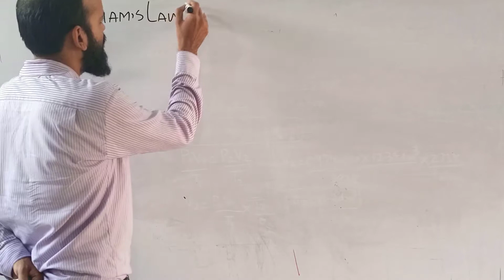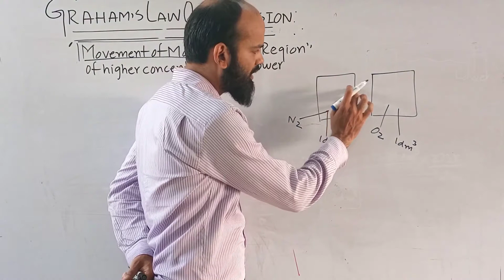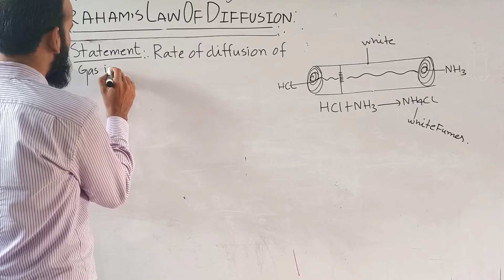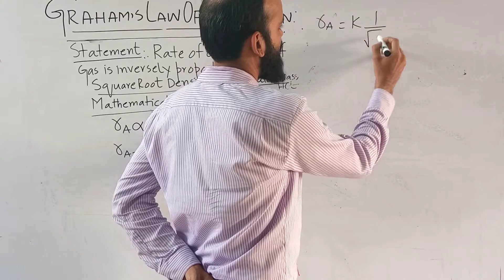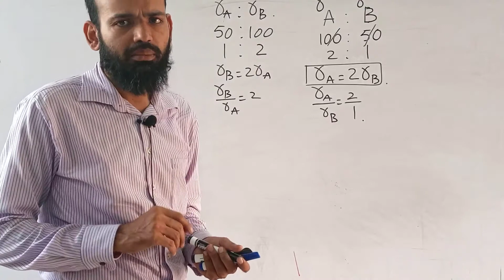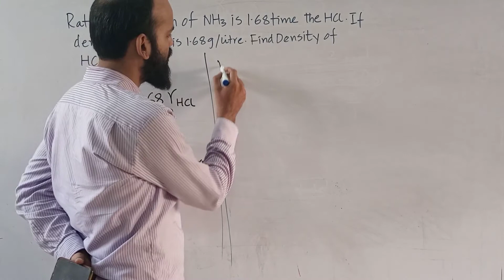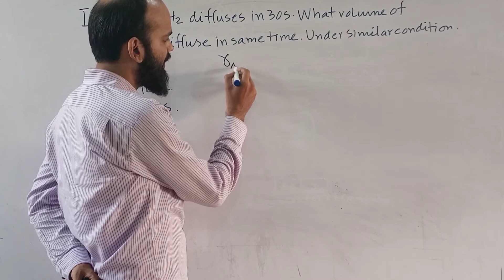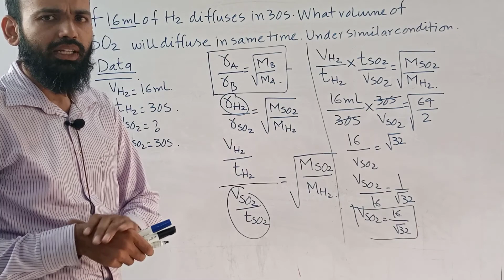Graham law Of Diffusion Plus Numericals | Chap# 2 State of matter|| Karachi Board|| Rizwan Ahmad